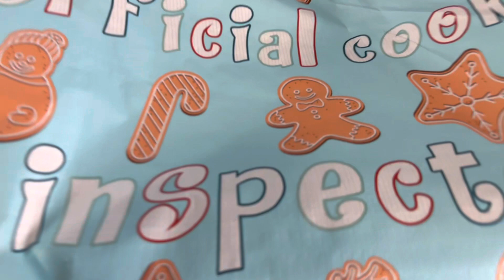5️⃣ FIVE BELOW GINGERBREAD TEE SHIRTS , GINGERBREAD SOCKS, FLUFFY PILLOWS ~ DECEMBER 2022 5️⃣